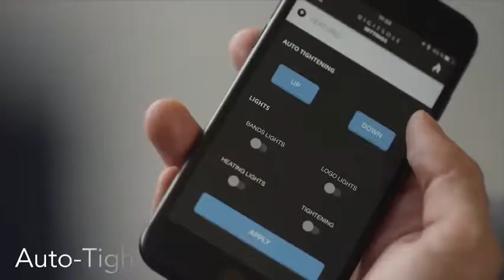Zapatillas conectadas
Para obtener un análisis completo de su zancada, estos zapatos cuentan con sensores de movimiento que detectan la fuerza de impacto, la fatiga, la postura, el tamaño del paso y más. la conectividad Bluetooth 4.0 permite recomendaciones de entrenamiento personalizadas, análisis de patrones de caminata y más en tiempo real a través de la aplicación de teléfono inteligente basada en datos de actividad. el diseño del calzado es de última generación e incluye sistema de apriete automático, regulación de temperatura con calefacción y más. El Smartshoe está diseñado en una zapatilla de cuero EVA ultraligera y de primera calidad.